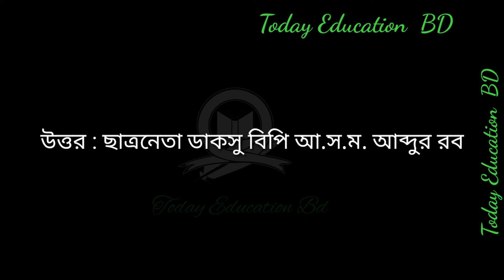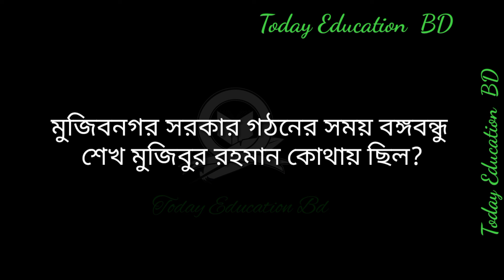All Exam General Knowledge Bangladesh topic. বাংলাদেশ জাতীয় বিষয়াবলী।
পাশে থাকুন।